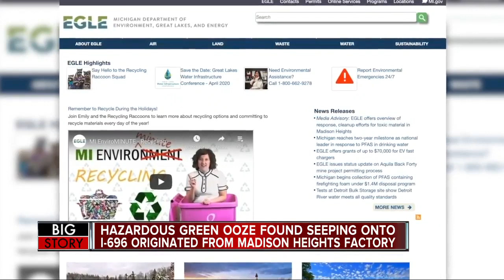Hazardous green ooze found seeping onto I-696 originated from Madison Heights factory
Officials have released more information on a green goo that has emerged from an embankment onto I-696 in Madison Heights.  The substance is believed to be a cancer-causing chemical called Hexavalent Chromium. Both federal and state agencies are working to clean up the hazardous material. The EPA says there is no danger to the public but when a chemical this dangerous leaks into the ground water, there are a lot of concerns.